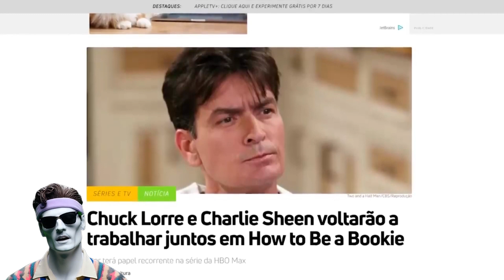OS SEGREDOS SOMBRIOS DA RIVALIDADE ENTRE CHARLIE SHEEN E ALAN HARPER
Saiba alguns motivos que resultaram para essa briga toda